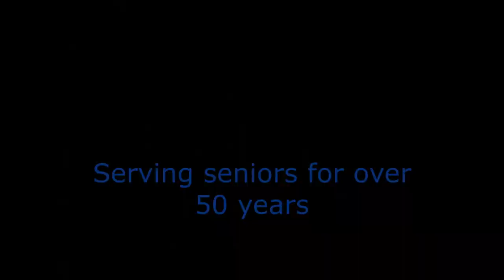Caring Place Healthcare Group- Admission Process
Stephanie, one of our admissions directors shares how our team will help you every step of the way when admitting a loved one into one of our skilled nursing facilities.